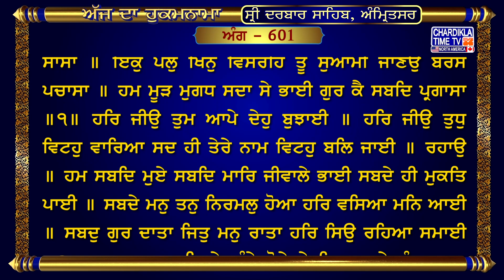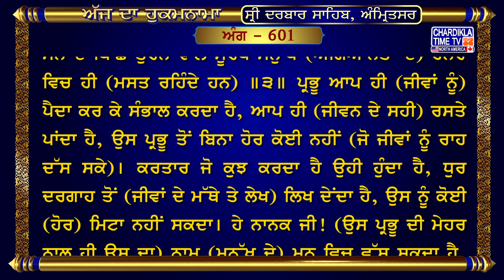Hukamnama Sri Darbar Sahib sridarbarsahib sridarbarsahibamritsar goldentempleshriamritsersahib🙏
Hukamnama | Sri Darbar Sahib | Hukamnama Sri Darbar Sahib Today | Golden Temple
ਅੰਗ :- 601

ਹਰਿ ਜੀਉ ਤੁਧੁ ਨੋ ਸਦਾ ਸਾਲਾਹੀ ਪਿਆਰੇ ਜਿਚਰੁ ਘਟ ਅੰਤਰਿ ਹੈ ਸਾਸਾ ॥ ਇਕੁ ਪਲੁ ਖਿਨੁ ਵਿਸਰਹਿ ਤੂ ਸੁਆਮੀ ਜਾਣਉ ਬਰਸ ਪਚਾਸਾ ॥ ਹਮ ਮੂੜ ਮੁਗਧ ਸਦਾ ਸੇ ਭਾਈ ਗੁਰ ਕੈ ਸਬਦਿ ਪ੍ਰਗਾਸਾ ॥੧॥ ਹਰਿ ਜੀਉ ਤੁਮ ਆਪੇ ਦੇਹੁ ਬੁਝਾਈ ॥ ਹਰਿ ਜੀਉ ਤੁਧੁ ਵਿਟਹੁ ਵਾਰਿਆ ਸਦ ਹੀ ਤੇਰੇ ਨਾਮ ਵਿਟਹੁ ਬਲਿ ਜਾਈ ॥ ਰਹਾਉ ॥ ਹਮ ਸਬਦਿ ਮੁਏ ਸਬਦਿ ਮਾਰਿ ਜੀਵਾਲੇ ਭਾਈ ਸਬਦੇ ਹੀ ਮੁਕਤਿ ਪਾਈ ॥ ਸਬਦੇ ਮਨੁ ਤਨੁ ਨਿਰਮਲੁ ਹੋਆ ਹਰਿ ਵਸਿਆ ਮਨਿ ਆਈ ॥ ਸਬਦੁ ਗੁਰ ਦਾਤਾ ਜਿਤੁ ਮਨੁ ਰਾਤਾ ਹਰਿ ਸਿਉ ਰਹਿਆ ਸਮਾਈ ॥੨॥ ਸਬਦੁ ਨ ਜਾਣਹਿ ਸੇ ਅੰਨੇ ਬੋਲੇ ਸੇ ਕਿਤੁ ਆਏ ਸੰਸਾਰਾ ॥ ਹਰਿ ਰਸੁ ਨ ਪਾਇਆ ਬਿਰਥਾ ਜਨਮੁ ਗਵਾਇਆ ਜੰਮਹਿ ਵਾਰੋ ਵਾਰਾ ॥ ਬਿਸਟਾ ਕੇ ਕੀੜੇ ਬਿਸਟਾ ਮਾਹਿ ਸਮਾਣੇ ਮਨਮੁਖ ਮੁਗਧ ਗੁਬਾਰਾ ॥੩॥ ਆਪੇ ਕਰਿ ਵੇਖੈ ਮਾਰਗਿ ਲਾਏ ਭਾਈ ਤਿਸੁ ਬਿਨੁ ਅਵਰੁ ਨ ਕੋਈ ॥ ਜੋ ਧੁਰਿ ਲਿਖਿਆ ਸੁ ਕੋਇ ਨ ਮੇਟੈ ਭਾਈ ਕਰਤਾ ਕਰੇ ਸੁ ਹੋਈ ॥ ਨਾਨਕ ਨਾਮੁ ਵਸਿਆ ਮਨ ਅੰਤਰਿ ਭਾਈ ਅਵਰੁ ਨ ਦੂਜਾ ਕੋਈ ॥੪॥੪॥

ਅਰਥ: ਹੇ ਪਿਆਰੇ ਪ੍ਰਭੂ ਜੀ! (ਮੇਹਰ ਕਰ) ਜਿਤਨਾ ਚਿਰ ਮੇਰੇ ਸਰੀਰ ਵਿਚ ਜਿੰਦ ਹੈ, ਮੈਂ ਸਦਾ ਤੇਰੀ ਸਿਫ਼ਤ-ਸਾਲਾਹ ਕਰਦਾ ਰਹਾਂ। ਹੇ ਪ੍ਰਭੂ! ਜੇ ਤੂੰ ਮੈਥੋਂ ਇਕ ਪਲ-ਭਰ ਜਾਂ ਇਕ ਛਿਨ-ਭਰ ਵੀ ਵਿੱਸਰਦਾ ਹੈਂ, ਮੈਂ ਉਹ ਵਕਤ ਪੰਜਾਹ ਸਾਲ ਬੀਤ ਗਏ ਸਮਝਦਾ ਹਾਂ। ਹੇ ਭਾਈ! ਅਸੀਂ ਸਦਾ ਤੋਂ ਮੂਰਖ ਅੰਞਾਣ ਤੁਰੇ ਆ ਰਹੇ ਸਾਂ, ਗੁਰੂ ਦੇ ਸ਼ਬਦ ਦੀ ਬਰਕਤਿ ਨਾਲ (ਸਾਡੇ ਅੰਦਰ ਆਤਮਕ ਜੀਵਨ ਦਾ) ਚਾਨਣ ਹੋਇਆ ਹੈ ॥੧॥ ਹੇ ਪ੍ਰਭੂ ਜੀ! ਤੂੰ ਆਪ ਹੀ (ਆਪਣਾ ਨਾਮ ਜਪਣ ਦੀ ਮੈਨੂੰ) ਸਮਝ ਬਖ਼ਸ਼। ਹੇ ਪ੍ਰਭੂ! ਮੈਂ ਤੈਥੋਂ ਸਦਾ ਸਦਕੇ ਜਾਵਾਂ, ਮੈਂ ਤੇਰੇ ਨਾਮ ਤੋਂ ਕੁਰਬਾਨ ਜਾਵਾਂ ॥ ਰਹਾਉ ॥ ਹੇ ਭਾਈ! ਅਸੀਂ (ਜੀਵ) ਗੁਰੂ ਦੇ ਸ਼ਬਦ ਦੀ ਰਾਹੀਂ (ਵਿਕਾਰਾਂ ਵਲੋਂ) ਮਰ ਸਕਦੇ ਹਾਂ, ਸ਼ਬਦ ਦੀ ਰਾਹੀਂ ਹੀ (ਵਿਕਾਰਾਂ ਵਲੋਂ) ਮਨ ਮਾਰ ਕੇ (ਗੁਰੂ) ਆਤਮਕ ਜੀਵਨ ਦੇਂਦਾ ਹੈ। ਗੁਰੂ ਦੇ ਸ਼ਬਦ ਵਿਚ ਜੁੜਿਆਂ ਹੀ ਵਿਕਾਰਾਂ ਵਲੋਂ ਖ਼ਲਾਸੀ ਹਾਸਲ ਹੁੰਦੀ ਹੈ, ਤੇ ਮਨ ਪਵਿਤ੍ਰ ਹੁੰਦਾ ਹੈ, ਸਰੀਰ ਪਵਿਤ੍ਰ ਹੁੰਦਾ ਹੈ, ਅਤੇ ਪਰਮਾਤਮਾ ਅੰਦਰ ਆ ਵੱਸਦਾ ਹੈ। ਗੁਰੂ ਦਾ ਸ਼ਬਦ (ਹੀ ਨਾਮ ਦੀ ਦਾਤਿ) ਦੇਣ ਵਾਲਾ ਹੈ, ਜਦੋਂ ਸ਼ਬਦ ਵਿਚ ਮਨ ਰੰਗਿਆ ਜਾਂਦਾ ਹੈ ਤਾਂ ਪਰਮਾਤਮਾ ਵਿਚ ਲੀਨ ਹੋ ਜਾਂਦਾ ਹੈ ॥੨॥ ਜੇਹੜੇ ਮਨੁੱਖ ਗੁਰੂ ਦੇ ਸ਼ਬਦ ਨਾਲ ਸਾਂਝ ਨਹੀਂ ਪਾਂਦੇ ਉਹ (ਮਾਇਆ ਦੇ ਮੋਹ ਵਿਚ ਆਤਮਕ ਜੀਵਨ ਵਲੋਂ) ਅੰਨ੍ਹੇ ਬੋਲੇ ਹੋਏ ਰਹਿੰਦੇ ਹਨ, ਸੰਸਾਰ ਵਿਚ ਆ ਕੇ ਉਹ ਕੁਝ ਨਹੀਂ ਖੱਟਦੇ। ਉਹਨਾਂ ਨੂੰ ਪ੍ਰਭੂ ਦੇ ਨਾਮ ਦਾ ਸੁਆਦ ਨਹੀਂ ਆਉਂਦਾ, ਉਹ ਆਪਣਾ ਜੀਵਨ ਵਿਅਰਥ ਗਵਾ ਜਾਂਦੇ ਹਨ, ਉਹ ਮੁੜ ਮੁੜ ਜੰਮਦੇ ਮਰਦੇ ਰਹਿੰਦੇ ਹਨ। ਜਿਵੇਂ ਗੰਦ ਦੇ ਕੀੜੇ ਗੰਦ ਵਿਚ ਹੀ ਟਿਕੇ ਰਹਿੰਦੇ ਹਨ, ਤਿਵੇਂ ਆਪਣੇ ਮਨ ਦੇ ਪਿੱਛੇ ਤੁਰਨ ਵਾਲੇ ਮੂਰਖ ਮਨੁੱਖ (ਅਗਿਆਨਤਾ ਦੇ) ਹਨੇਰੇ ਵਿਚ ਹੀ (ਮਸਤ ਰਹਿੰਦੇ ਹਨ) ॥੩॥ ਪ੍ਰਭੂ ਆਪ ਹੀ (ਜੀਵਾਂ ਨੂੰ) ਪੈਦਾ ਕਰ ਕੇ ਸੰਭਾਲ ਕਰਦਾ ਹੈ, ਆਪ ਹੀ (ਜੀਵਨ ਦੇ ਸਹੀ) ਰਸਤੇ ਪਾਂਦਾ ਹੈ, ਉਸ ਪ੍ਰਭੂ ਤੋਂ ਬਿਨਾ ਹੋਰ ਕੋਈ ਨਹੀਂ (ਜੋ ਜੀਵਾਂ ਨੂੰ ਰਾਹ ਦੱਸ ਸਕੇ)। ਕਰਤਾਰ ਜੋ ਕੁਝ ਕਰਦਾ ਹੈ ਉਹੀ ਹੁੰਦਾ ਹੈ, ਧੁਰ ਦਰਗਾਹ ਤੋਂ (ਜੀਵਾਂ ਦੇ ਮੱਥੇ ਤੇ ਲੇਖ) ਲਿਖ ਦੇਂਦਾ ਹੈ, ਉਸ ਨੂੰ ਕੋਈ (ਹੋਰ) ਮਿਟਾ ਨਹੀਂ ਸਕਦਾ। ਹੇ ਨਾਨਕ ਜੀ! (ਉਸ ਪ੍ਰਭੂ ਦੀ ਮੇਹਰ ਨਾਲ ਹੀ ਉਸ ਦਾ) ਨਾਮ (ਮਨੁੱਖ ਦੇ) ਮਨ ਵਿਚ ਵੱਸ ਸਕਦਾ ਹੈ, ਕੋਈ ਹੋਰ ਇਹ ਦਾਤ ਦੇਣ ਜੋਗਾ ਨਹੀਂ ਹੈ ॥੪॥੪॥